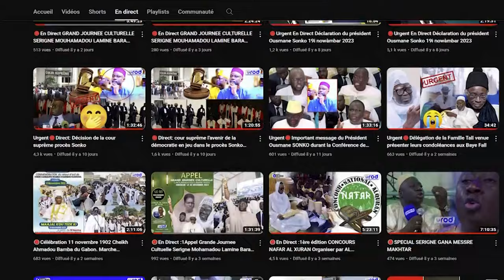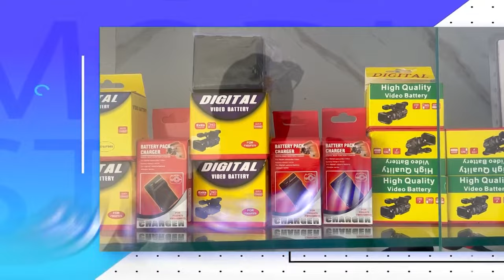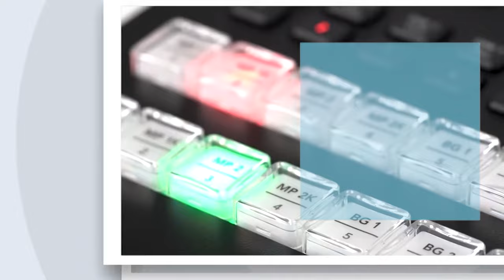WOLOFAL SOKHNA DIARRA MAGAL PROKHANE 2024 SERIGNE KHADIM GUEYE